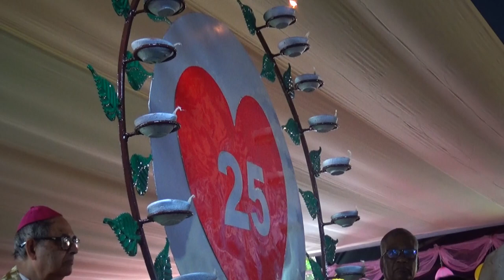JUBILEE VIBRATIONS - Episcopal Jubilee Celebrations of Bishop Julus Marandi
The first ever Santal Tribal Bishop of Dumka diocese in Jharkhand, India, was felicitated by the Catholic community on his Episcopal Silver Jubilee. The Jubilee Eucharist presided over by Jubilarian Bishop Julius Marandi and co-celebrated by four other bishops and about a hundred priests, and participated by over five thousand people was a grand event on 5 October, 2022.
The Jubilarian was profuse in expressing his gratitude to God, thankfulness to his collaborators and praise for the Catholic faithful who accompanied him for 25 years. ‘In the thick and thin of my journey as Bishop I felt the Lord’s guiding and reassuring hand. I am happy to see that God’s salvific and liberating Good News reached a large number of people,” said Bishop Julius. “I praise and thank the Lord with you all.”
Mesmerizing Tribal music-studded songs, devotional and eye-filling dances, prayerful participation of the faithuful and, above all, a grace-filled Eucharistic celebration added colour and substance to the Jubilee celebration.